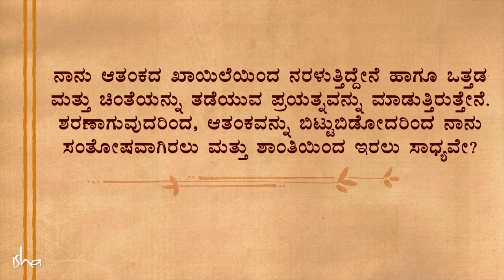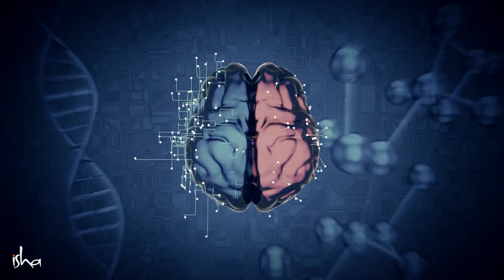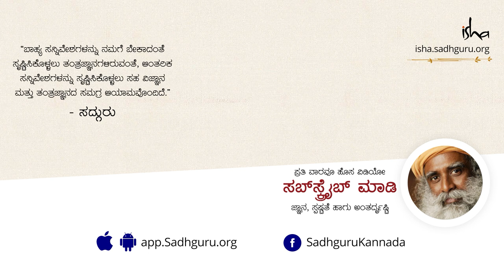ಆತಂಕದಿಂದ ಹೊರಬರಲು ಒಂದು ಸರಳ ಸಾಧನ | One Thing You Must Do to Overcome Anxiety | Sadhguru Kannada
ಯಾವುದೇ ರೀತಿಯ ಬಾಹ್ಯ ಬೆಂಬಲವಿಲ್ಲದೆ ಖಿನ್ನತೆಯನ್ನು ಹೇಗೆ ಜಯಿಸುವುದು ಎಂಬುದರ ಕುರಿತು ಸದ್ಗುರುಗಳು ತಿಳಿಸುತ್ತಾರೆ.